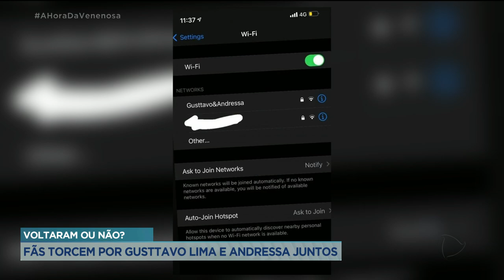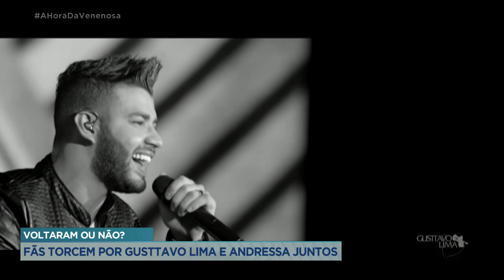VOLTARAM OU NÃO? FÃS TORCEM POR GUSTTAVO LIMA E ANDRESSA JUNTOS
VIRA E MEXE A SEPARAÇÃO DO CANTOR GUSTTAVO LIMA E A MODELO ANDRESSA SUITA É NOTÍCIA. NOS ÚLTIMOS DIAS UMA POSSÍVEL VOLTA DO CASAL DEIXOU OS FÃS ANIMADOS. MAS AFINAL DE CONTAS, ELES VOLTARAM AO NÃO? ESSA É UMA RESPOSTA QUE SÓ ELES PODEM RESPONDER, MAS ENQUANTO ISSO, NAS RUAS A TORCIDA POR ELES REATAREM O CASAMENTO É GRANDE.